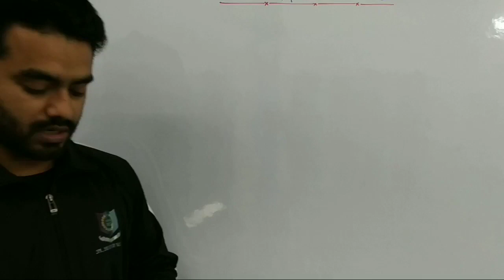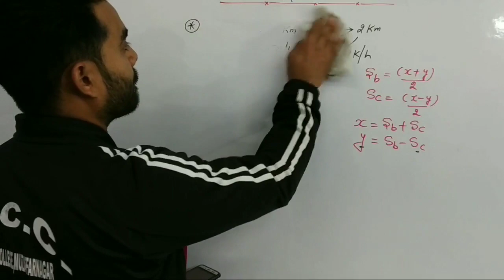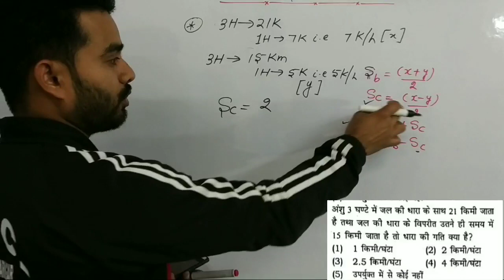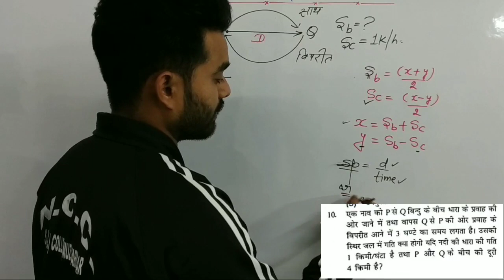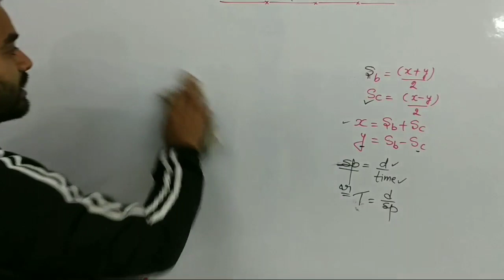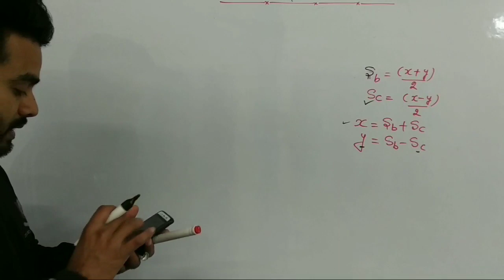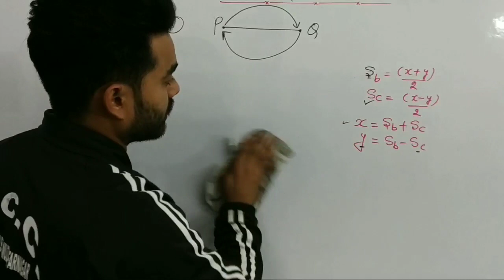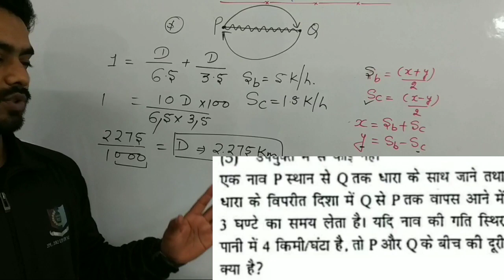अंकगणित(Boat and Stream)/ नाव व् धारा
Perfect guidance रेलवे की तैयारी के लिए जरूर देखें वीडियो

ये topic किन किन एग्जाम्स के लिए उपयोगी है नीचे बता रहा हु ,,धियान से रीड कीजिये और जान लीजिए👇👇👇👇

And for bank but specially for SSC.
 All Railway exams like-- Railway(group-d,alp,asm,gg,tc, rrb ,ntpc,rpf-constable,si) के लिए भी

 हम यहाँ पर सारे चैप्टर्स को बिलकुल सन्ति पूर्ण तरीके से करेंगे
धीरे धीरे ही सही पर 100% मजबूती के साथ।।
जितने चैप्टर्स है उनके नाम इस प्रकार है👇👇👇👇👇👇👇👇👇👇👇🏻👇👇👇👇👇👇👇👇👇👇👇👇
1) NUMBER SYSTEM
2)LCM AND HCF
3)SIMPLIFICATION
4)POWER,INDICES AND SURDS
5)AVERAGE
6)RATIO AND PROPORTION
7)PERCENTAGE
8)PROFIT AND LOSS
9)DISCOUNT
10)S.I AND C.I
11)TIME AND WORK
12)PIPE CISTERN
13)TIME AND DISTENCE
14)BOAT STREAM
15)ALGEBRA
16)TRIGONOMETRY
17)GEOMETRY
18)MENSURATION
19)STATISTICS AND D.I

Updates.
Thankyou all ,love you all, godbless you all.)